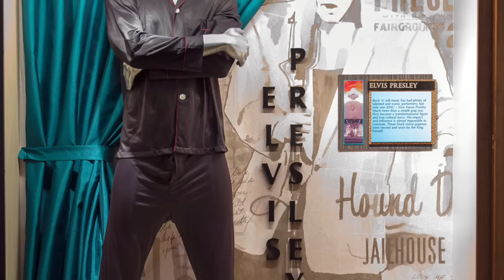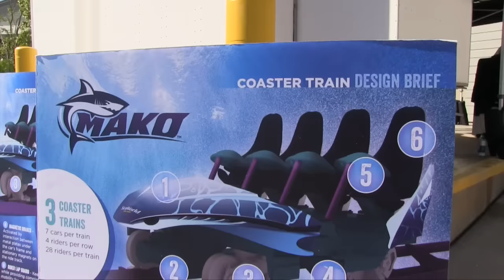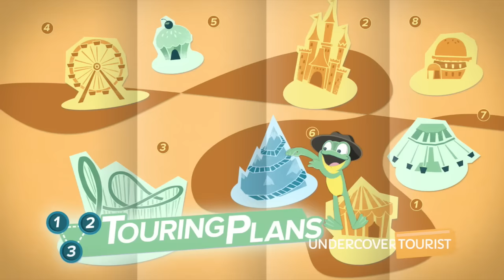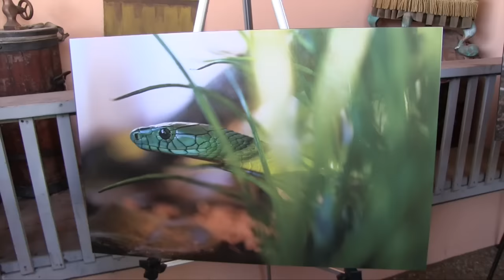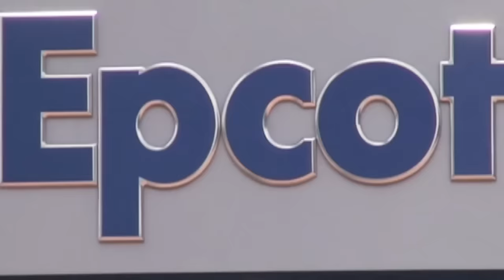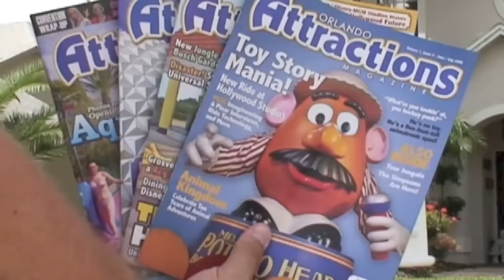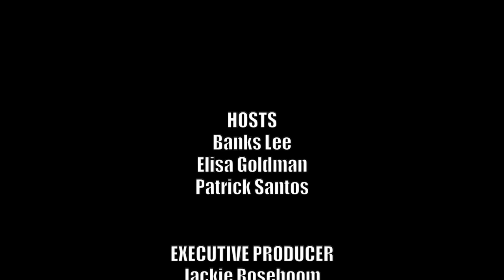Attractions - The Show - Mako and Cobra's Curse updates; latest news - Feb. 18, 2016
This week we head to SeaWorld Orlando and Busch Gardens Tampa to get updates and see the ride vehicles for Mako and Cobra's Curse.

SNAPCHAT AttractionsMag

On this week's episode:
• News In The Queue: New Mickey’s Royal Friendship Faire show to replace Dream Along with Mickey at Magic Kingdom; The Wonderful World of Disney to air Disneyland 60 TV special; new website and online series debuts to promote Skull Island: Reign of Kong at Universal Orlando; new collection of music memorabilia added to Hard Rock Hotel
• Hidden Mickey of the Week: Adventureland
• Our new reporter Patrick Santos heads to both SeaWorld Orlando and Busch Gardens Tampa to see the progress on the Mako and Cobra's Curse coasters
• Calendar
• Bloopers

© Dream Together Media DBA Orlando Attractions Magazine
You are prohibited from distributing this video or any Attractions Magazine branded content in any way without express consent in any territory worldwide.